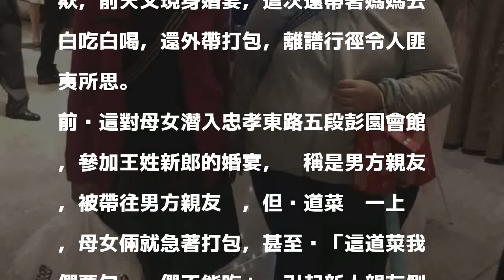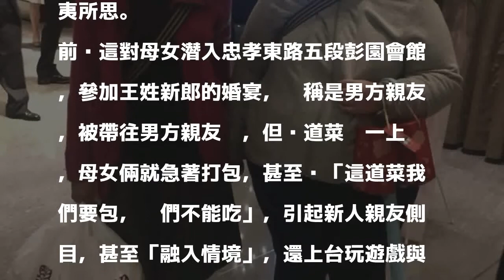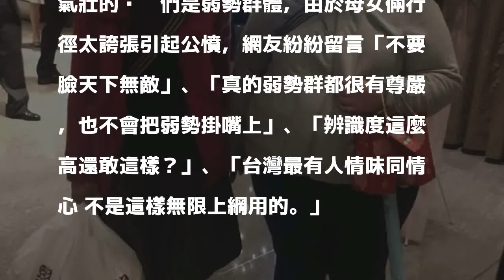婚宴蟑螂又來了！謊稱小學同學亂入 白吃白喝、還打包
〔記者姚岳宏／台北報導〕前晚一對新人在台北市彭園會館舉辦婚宴，卻碰到一對母女白吃白喝，甚至還亂入上台玩遊戲，跨桌打包菜餚，甚至嗆同桌賓客「這道菜我們要包，你們不能吃」，遭新人親友拆穿後，王女竟裝可憐「我們是弱勢團體」、「弄我們母女倆，沒好下場」；最後家屬報案請警方協助，才將這對母女請出場。